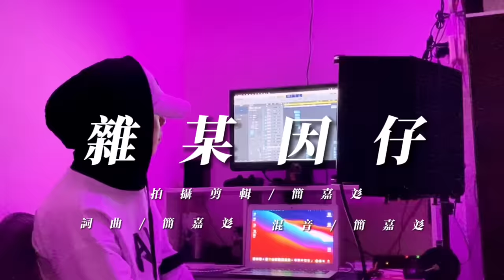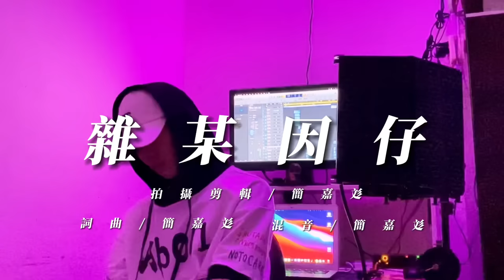Willy簡嘉彣《雜某因仔》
詞曲/簡嘉彣
錄音混音/簡嘉彣
拍攝剪輯/簡嘉彣
Beat    THAIBEATS

【雜某因仔】

妳是我的baby girl
今晚就讓我牽妳手
黑暗的世界沒人懂
那些愛妳的沒我愛妳多
每天跟妳睡在一起 讓我更新妳舊的記憶
就是愛妳 所以才會在意
妳跟音樂我都擺第一

副歌
妳是我心目中的雜某因仔
我港欸檔帶妳看一場電影
哇愛哩愛尬要死哩港屋勒聽
我心內勒變化隆只為妳挪動

我已經愛上妳就快要整個夏天
我想要把妳擁抱再每一個冬天
我環繞在妳的世界不敢靠近
你是我的唯一就讓我為妳動心

怎麼突然下了雨
是不是妳在壞心情
沒關係有我來陪你
買99朵 送賀哩
Oh請妳 傾聽  我心跳動的聲音
代表著我圍繞在妳的宇宙等你
oh baby 我的女孩 這麼可愛 讓我戀愛
想要陪在 妳的身旁
讓妳不會一人孤單
所有壓力都來幫妳承擔 醬子
陪妳都無條件 晚上等待妳來電
壞習慣我都改變 只想跟你牽條姻緣線

你是我的唯一就讓我對妳動心